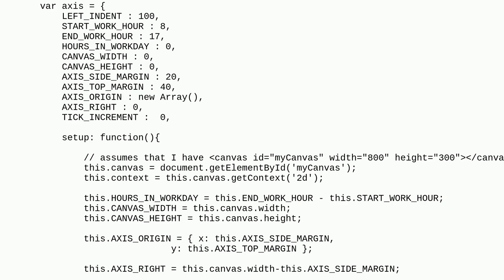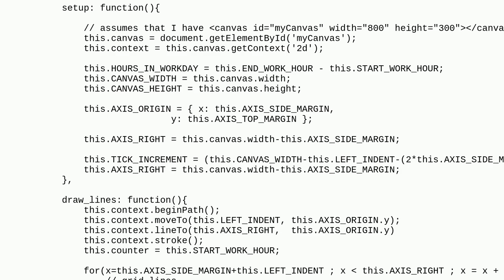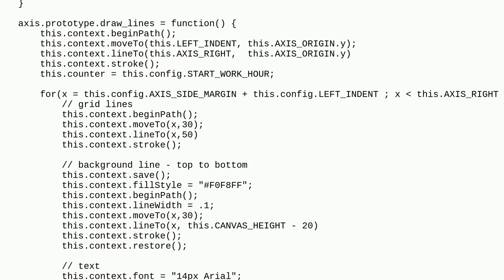Codereview: javascript canvas -javascript design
javascript canvas -javascript design

  html canvas object-oriented javascript